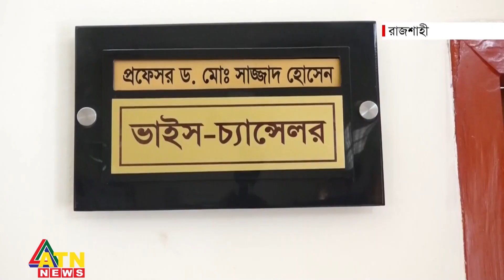আন্দোলনের মুখে রুয়েট উপাচার্যের পদত্যাগ! | ATN News